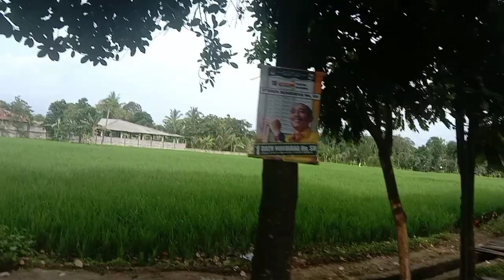Vlog‼️A beautiful view forest Indonesian by motorcycle ❤️❤️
In this video we show a beautiful nature views village Indonesian 🇮🇩